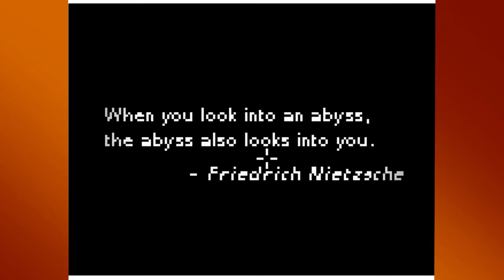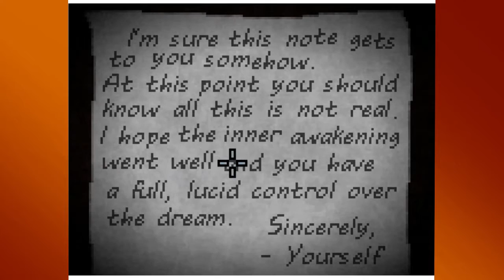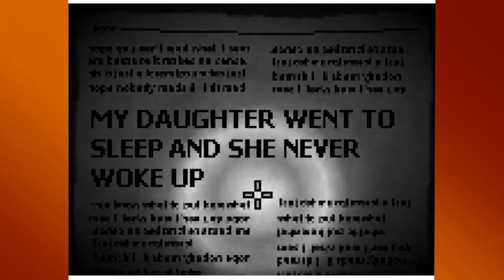Deep Sleep (Spooky Games by Ser Scary BoTom)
Starting out the month of October with a spooky game. Ooooh.